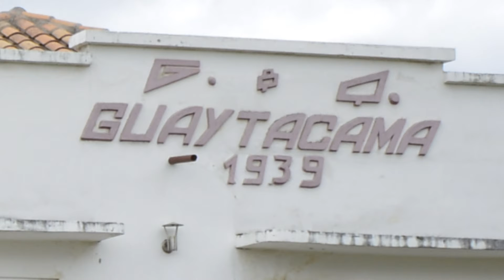Making Of Musical Mama3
El Ángel de la Estrella es la representación del cielo encarnado en la tierra, se encarga de engalanar la tradicional fiesta de la mama negra con sus grandes alas que deslumbran cuando pasa cerca de alguien